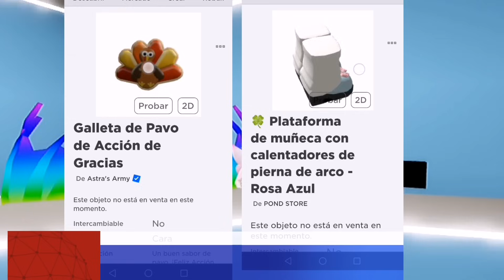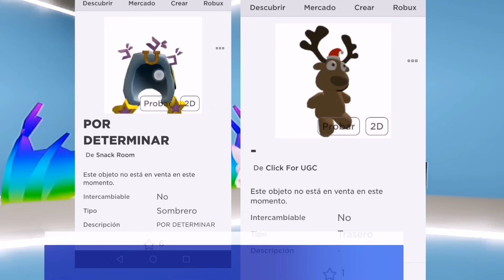NOTICIAS DE ROBLOX, FILTRACIONES, ARTÍCULOS PAVO Y CALENTADORES GRATIS FÁCIL, EGG HUNT 2024 REVELADO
☑️PAVO 2 MIL COPIAS 10 PM EST